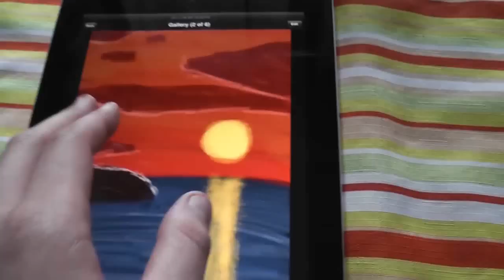Happy Birthday Atch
Geburtstagsvideo für Atch
danke an alle die mitgemacht haben :) sie hat sich gefreut